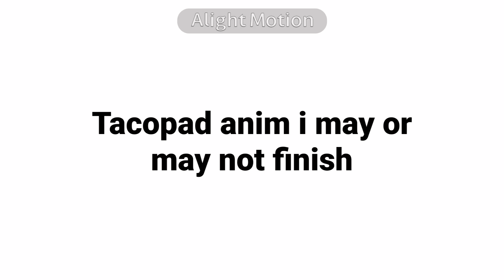Tacopad animatic || And then she smiled || Inanimate insanity